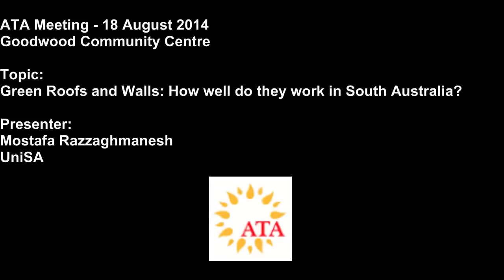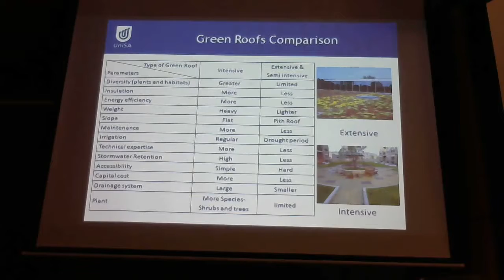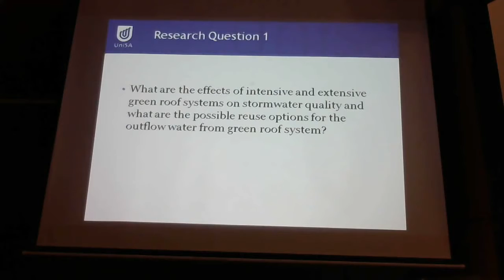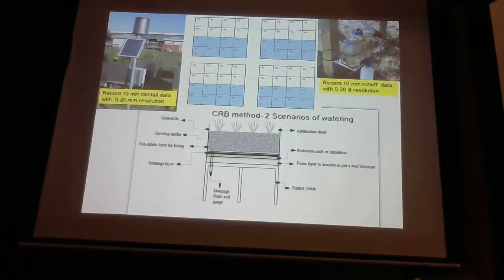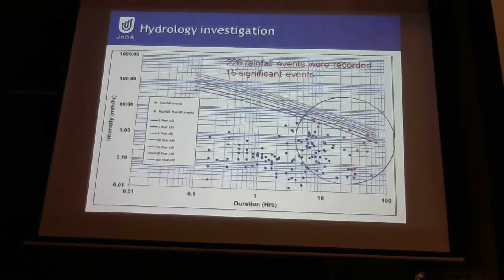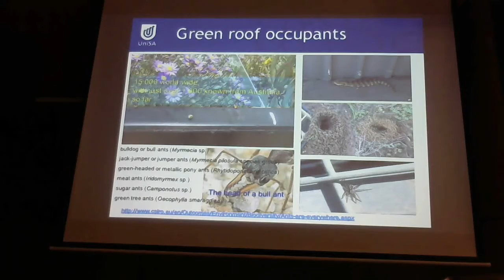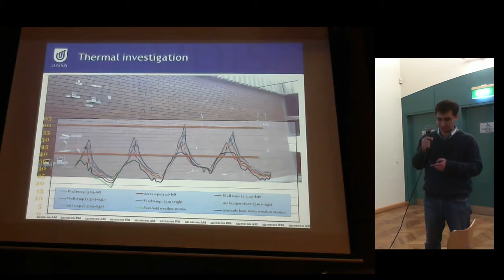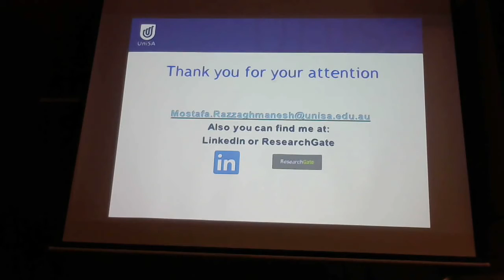Green Roofs and Walls - August 2014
Mostafa Razzaghmanesh - lecturer and researcher at UniSA's, Centre for Water Management and Reuse.

During his PhD studies, Mostafa researched the use of resilient green roofs in dry climates. He is now engaged on a project to develop resilient green walls for Adelaide. This project is funded jointly by SA Water and the Department of Environment, Water and Natural Resources.

Mostafa’s research interests are in Water Sensitive Urban Design, Low Carbon Cities and Climate Change Adaptation. He is the recipient of several scholarships and awards and has conducted research into many areas of water management relevant to SA including:

Developing resilient green roofs for Adelaide
Impact of green roofs on stormwater quality in an SA urban environment
The growth and survival of plants on urban green roofs in a dry climate
The role of green roofs in mitigating urban heat island effects in Adelaide
Integrated urban water management systems: A case study of green roofs
Introducing green infrastructure into the built environment of Adelaide.
Our last presentation about green walls-roofs was years ago and attracted a large audience. There have been many requests for another ever since. So come along and hear what's happening from someone with such local interest and experience in this fascinating area.